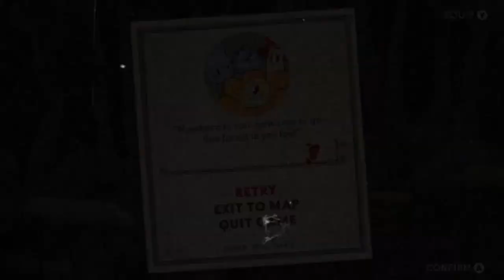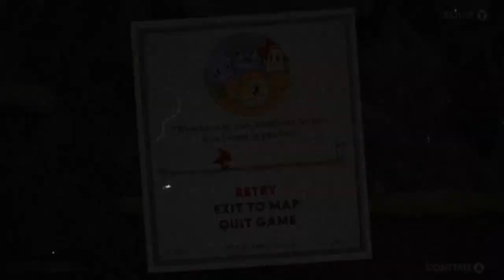Took longer then I thought... AM I THAT bad. Cuphead part 2 [cuphead]